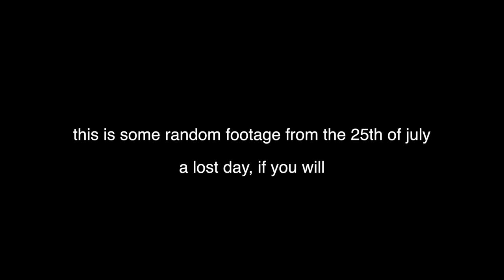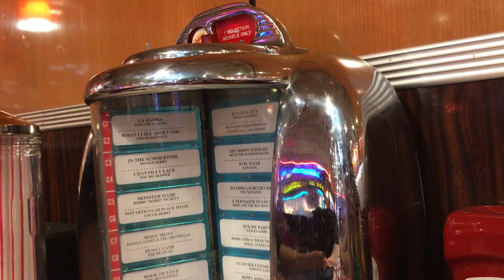A Lost Day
it's very random and it ends weird but here is footage from a day this summer that i never edited together. nice few memories to relive :)

(also austin looking confused in a cereal aisle is my aesthetic)